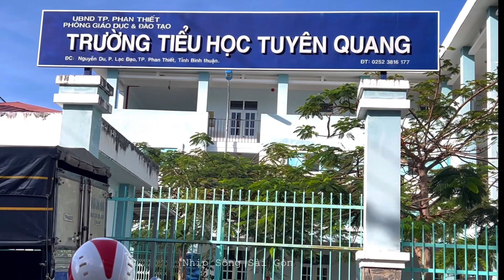Xếp hàng mua cơm gà tại TP Phan Thiết là có thật| Seri hành trình 07 ngày 3000km Sài Gòn - Huế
nhịp_sống_sài_gòn Nam chia sẻ quán cơm gà rất ngon tại tp Phan Thiềt